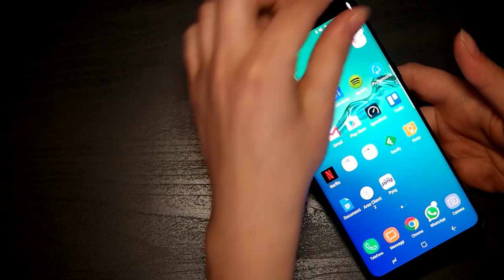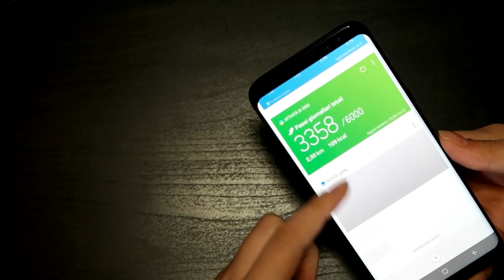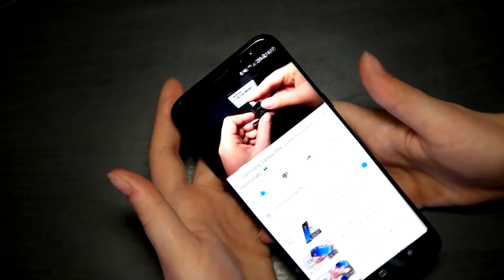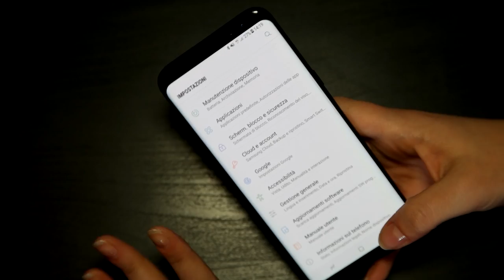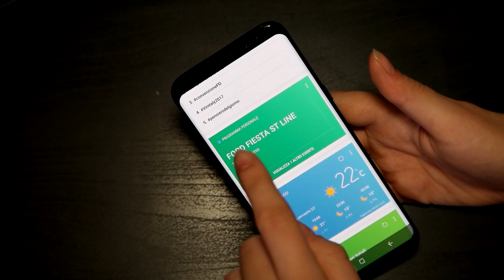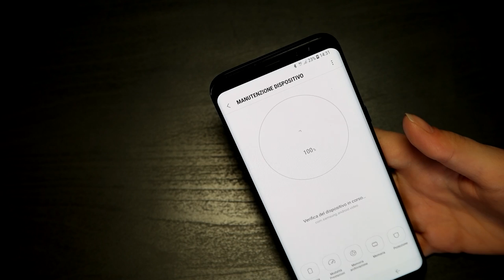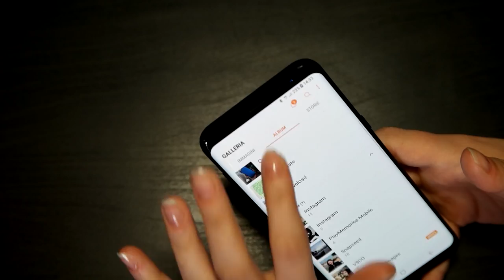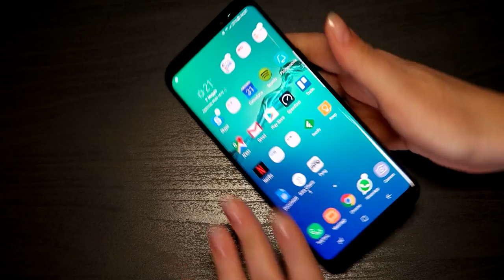Samsung Galaxy S8+: la nostra recensione! ☎️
Stiamo usando Samsung Galaxy S8+ ormai da un bel po' di giorni. È arrivato il momento di dirvi TUTTO, ma proprio tutto, quello che c'è da sapere sull'ultimo (e costoso) arrivato di casa Samsung. Cosa ve ne pare?

💰 PRENOTA E ACQUISTA SAMSUNG GALAXY S8